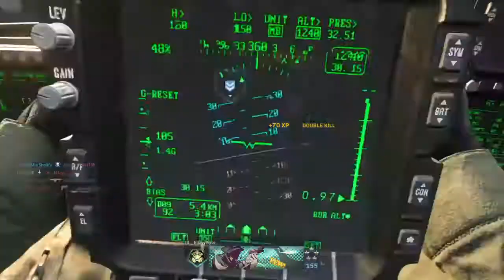Having a bit of fun on shipment Modern Warfare